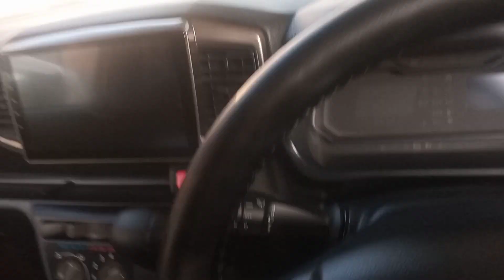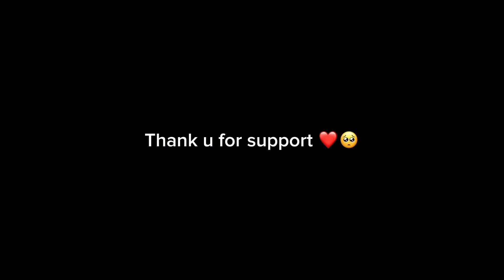Cars for sale in Pakistan 2023 | Car Market | Toyota Pakistan Reduces Prices of Cars | Babar Vlogs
Hi I am Babar and this is my daily Vlog video channel.
I am a daily Vlogger I will make daily Vlogs like Travel Vlog, Adventure Vlog and Vlogs Pakistani.
On this channel I will share my daily routine Vlog about.
1: Business Ideas, Business Ideas in Pakistan, Small Business Ideas, Business Ideas in Village.
2: Wholesale Market, Wholesale Market In Pakistan, Wholesale Market for Clothes, Gifts Wholesale Market, Toys Wholesale Market, Shoes Wholesale Market.
3: Product Review, Product Reviews Pakistan.

Cars Price in Pakistan
Cheap Car for Sale in Pakistan
Cheap Car Sale in Pakistan
Classic Cars for Sale
Dealer Auction Prices
Is the Car Market Expected to Drop
Japan Used Cars for Sale in Pakistan
New Car Prices
New Toyota Corolla Price in Pakistan
New Toyota Raize 2022 Lunch in Pakistan
Old Cars for Sale
Price of Cars
Prices Car
Prices of Cars
Super Car Sale
Toyota
Toyota Car Prices in Pakistan
Toyota Cars in Pakistan
Toyota Cars New Price Pakistan
Toyota Cars Pakistan
Toyota Cars Price in Pakistan
Toyota Corolla
Toyota Corolla Price in Pakistan
Toyota Fortuner
Toyota Hiace for Sale in Pakistan
Toyota New Prices Pakistan
Toyota Pakistan
Toyota Passo Price in Pakistan
Toyota Pixis Epoch Launch in Pakistan
Toyota Raize 2021 Price in Pakistan
Toyota Raize in Pakistan
Toyota Reduce Price in Pakistan
Toyota Reduces Car Prices
Toyota Reduces Price in Pakistan
Toyota Revo 2021 Pakistan
Toyota Vitz 2020 Price in Pakistan
Toyota Yaris Price in Pakistan
Us Car Market
Used Car for Sale
Used Car for Sale in Pakiatan
Used Car Market
Used Car Market Update
Used Car Prices
Used Car Prices Falling
Used Car Prices Going Down